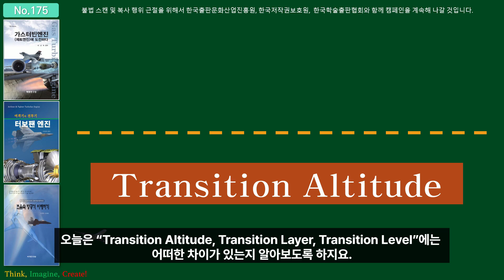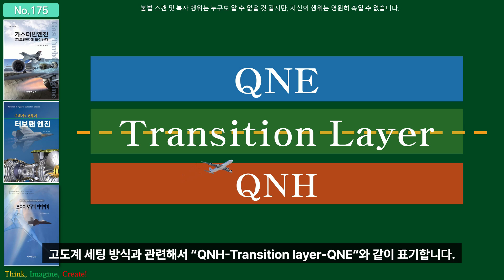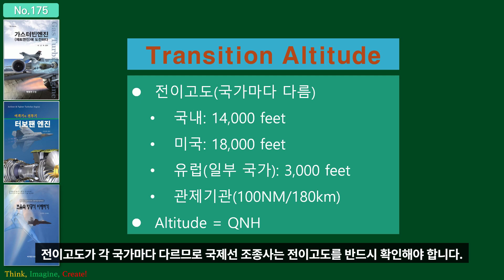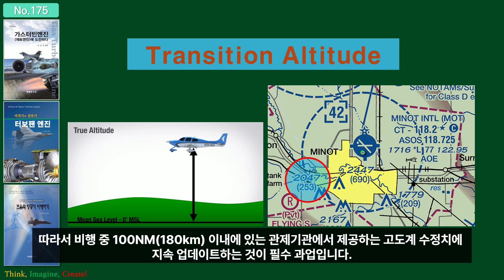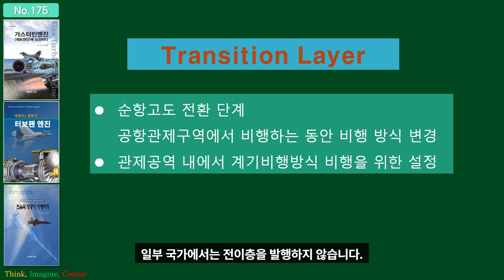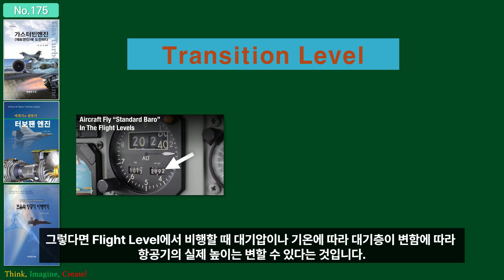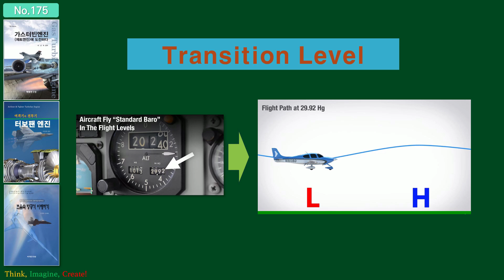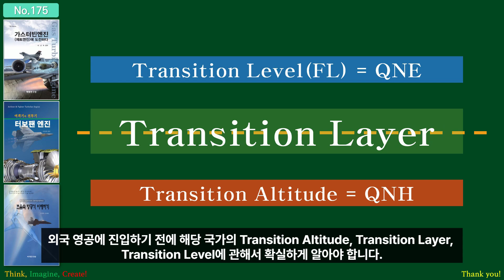Transition Altitude, Transition Layer, Transition Level 차이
Transition Altitude는 지역(국지) 고도계 수정치를 사용하는 가장 높은 고도, 그리고 Transition Level은 표준대기(29.92“Hg 또는 1013.2hPa)을 사용하는 가장 낮은 고도이다. 고도계 세팅은 Transition Altitude는 QNH 그리고 Transition Level은 QNE 방식이다. 동일 고도 기준점을 사용해서 항공기 사이의 수직 분리를 달성하고 있다. 외국 영공에 진입하기 전에 해당 국가의 Transition Altitude, Transition Layer, Transition Level에 관해서 확실하게 알고 있어야 한다.